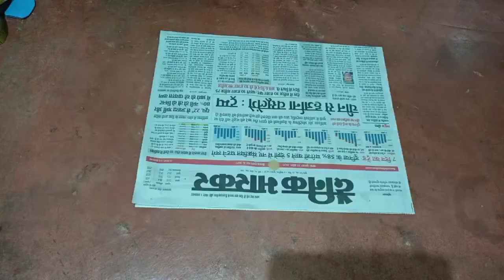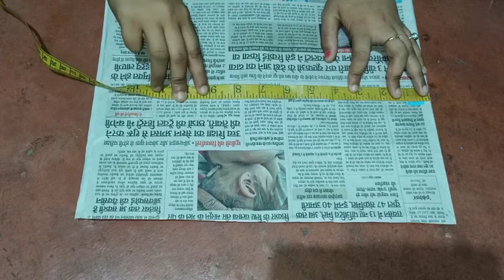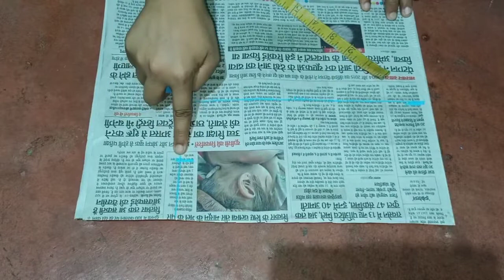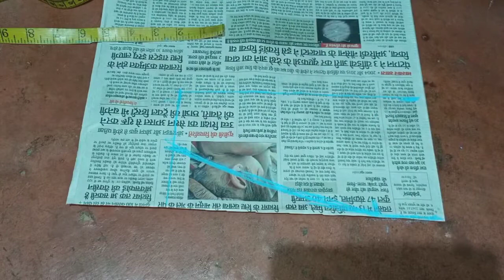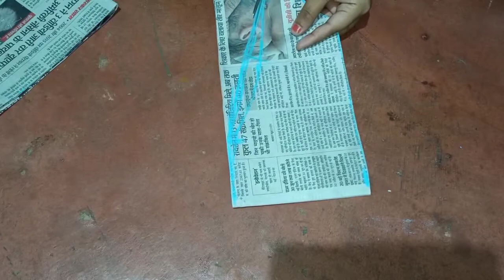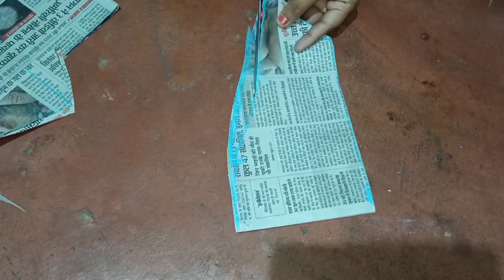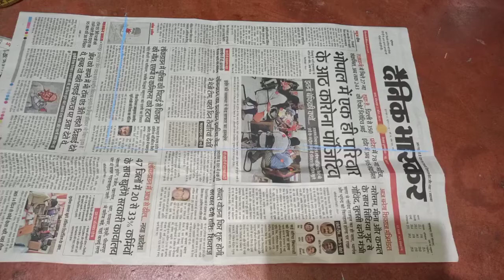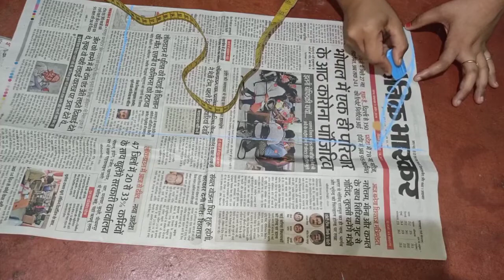आस्तीन की सही कटिंग कैसे करे? || Perfect Sleeves Cutting For Any Size/Diy Sleeve Cutting......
Hello friends,

                             Friends is video me Mai aapko kurti, blouse me lagne wali sleeve ki cutting bataougi. Aap is video ki help se kisi bhi size ki sleeve cut kar sakte hai

To friends video ko end tak jarur dekhiye or video pasand aaye to video ko like 👍👍 or share jarur Kare or aap yadi mere channel par naye hai to aap mere channel ko subscribe kare or bajhu me ek 🔔 button aaye use bhi press kar le usse aapko mere aane Bali video ka notification milta rahega.

1) Sleeve Cutting easy method in hindi

2) All size sleeve cutting with basic method

3) Sleeve cutting for biginner's

4) Sleeve

5) Drafting and cutting

6)How to cut sleeves

Other link-

 ड़े़़ेेे

Purani kurti se naap lekar Kare new kurti ki cutting-